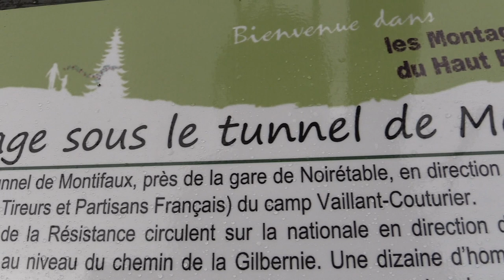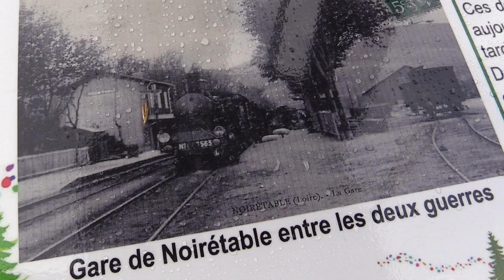Histoire de train sur la ligne Thiers Noirétable Boën la résistance 1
Deux actes majeurs de résistance ont eu lieu lors de la deuxième guerre mondiale sur la ligne de chemin de fer Thiers Noirétable Boën ayant pour but de couper la voie de chemin de fer utilisé par les troupes allemandes.